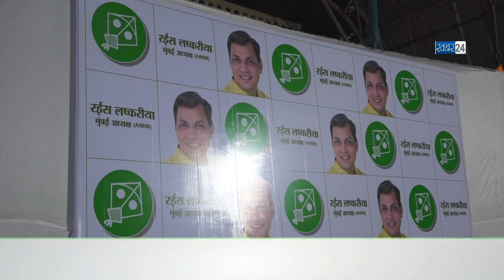Raees Lashkaria ने नवजवानों को Guid किया एवम AIMIM को मुंबई में मजबूत करने पर की चर्चा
Raees Lashkaria ने  नवजवानों को Guid किया एवम AIMIM को मुंबई में मजबूत करने पर की चर्चा @Khabar24